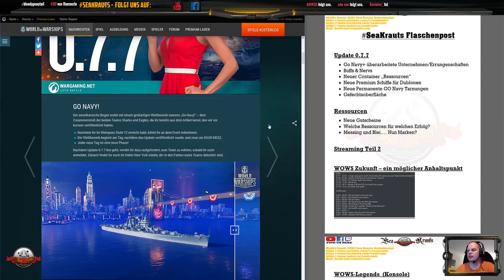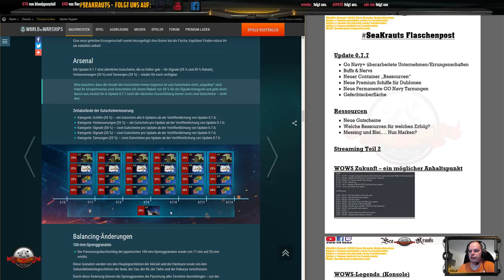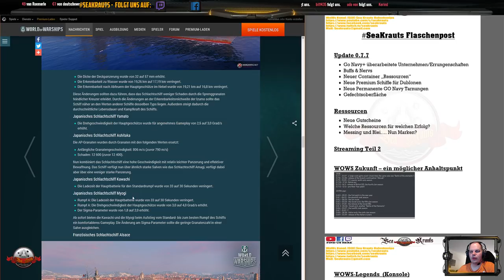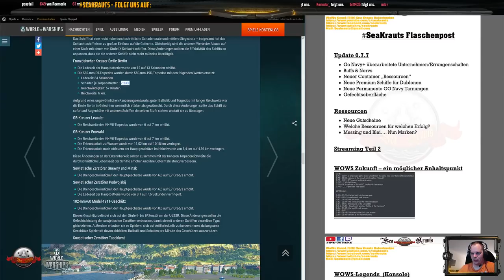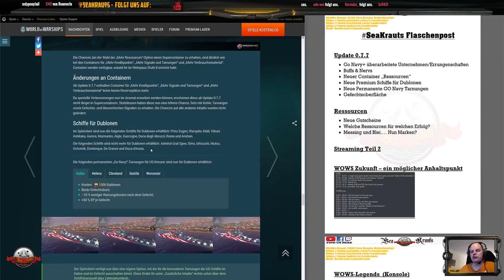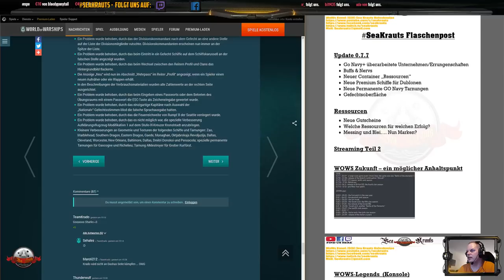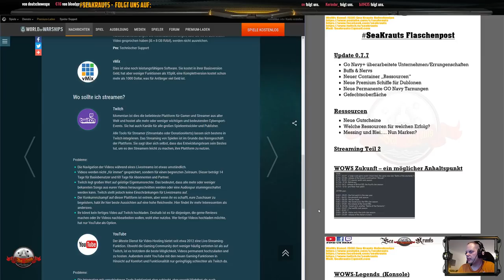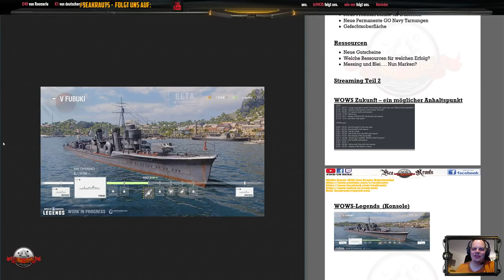Flaschenpost - Update 0.7.7 ~ Wows mögliche Zukunft ~ Buffs & Nervs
LINKS:
Patch 0.7.7

Teamspeak:
SeaKrauts.teamspeak.de
Bismarck